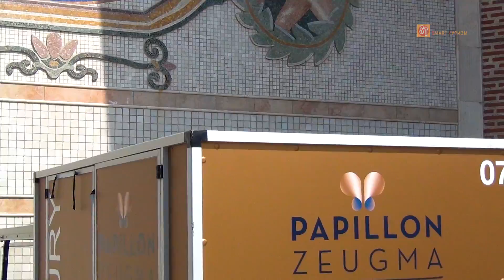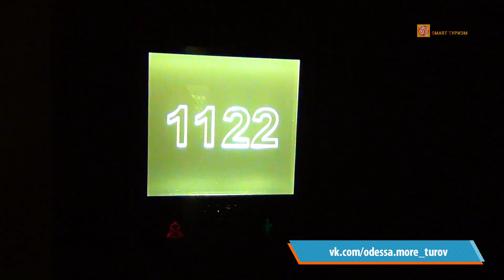Papillon Zeugma Hotel 5* – Белек – Лучшие отели Турции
Отель расположен на территории 60 000 м2. Номерной фонд отеля состоит из 400 номеров различных категорий. Площадь самого маленького номера 38 м2, самого большого - 240 м2.